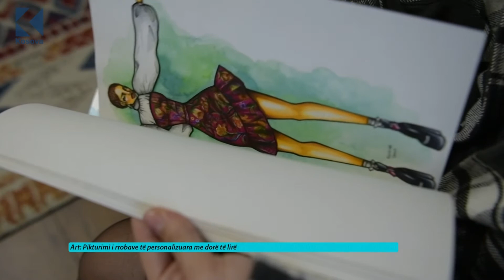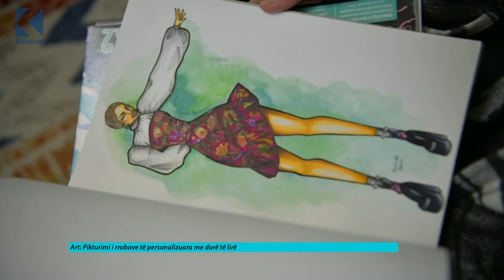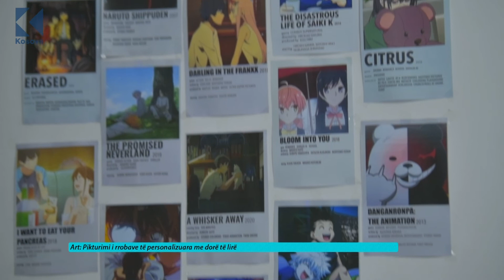Ora 7 - Pikturimi i rrobave të personalizuara me dorë të lirë